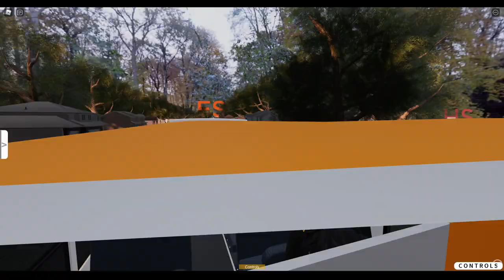Roblox | NCPS | HS AM Route With A Subscriber